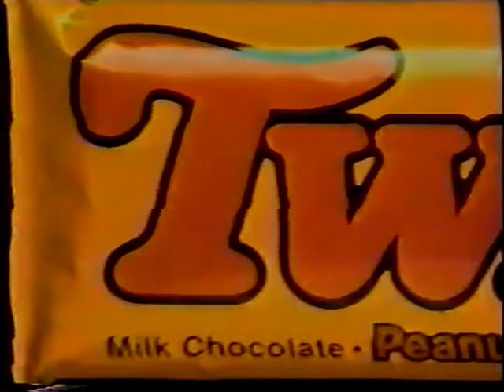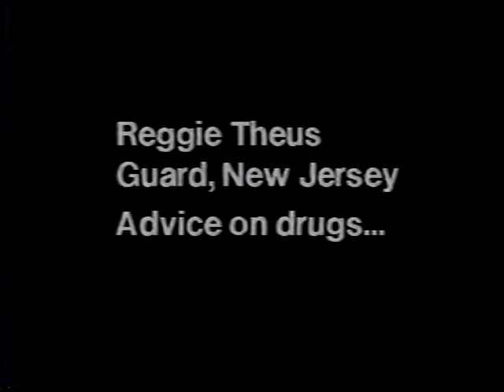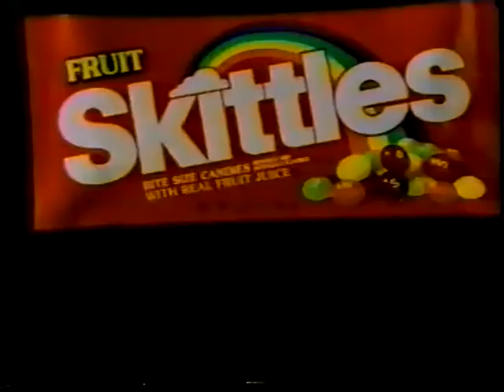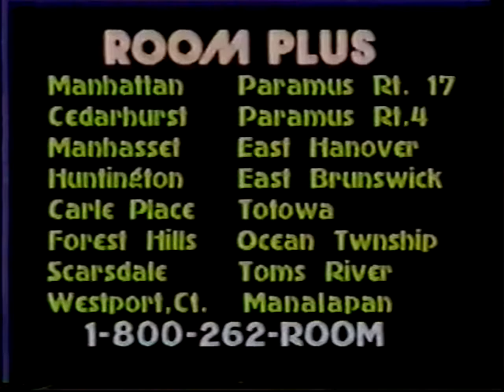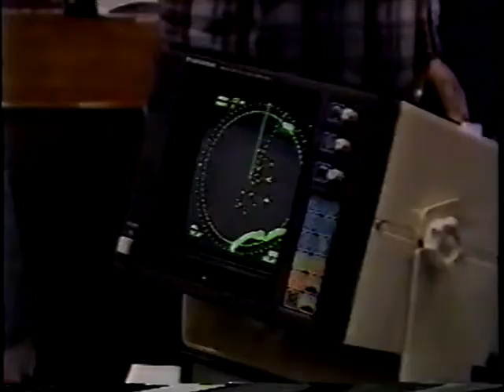Fox 5 New York Commercials (01-12-1991)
Fox 5 commercials taped during WWF Superstars on Saturday January 12th 1991.